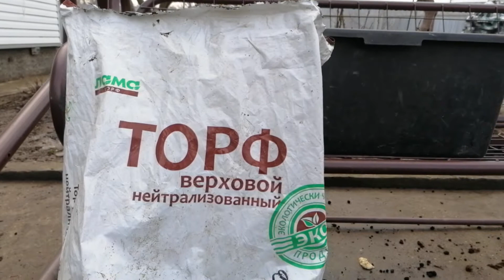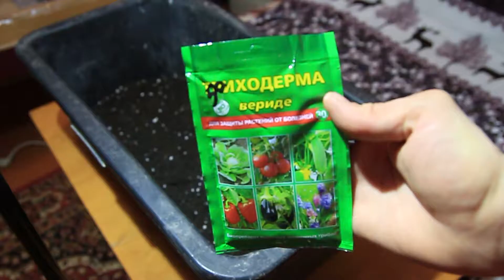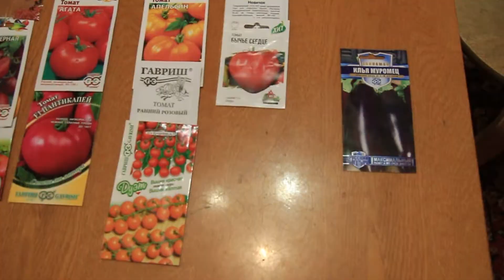Рассада,посев семян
Здравствуйте!
Сегодня я покажу вам ,как я сею семена на рассаду,будем сеять томаты,баклажаны,перец и капусту.